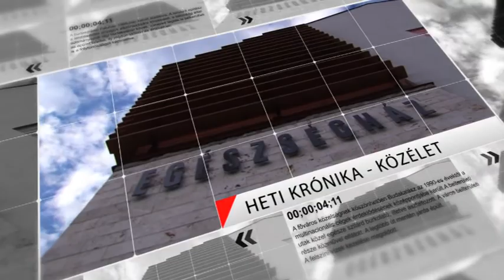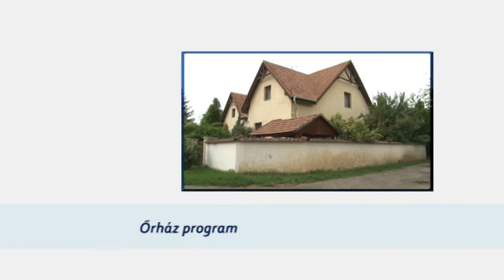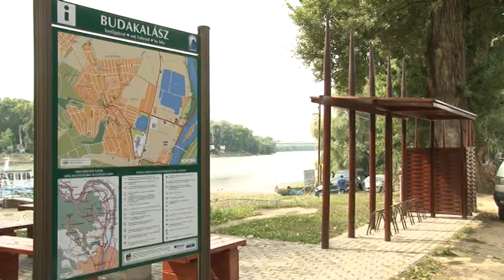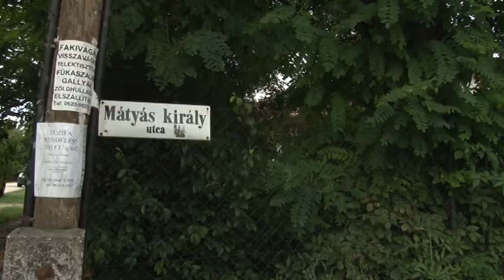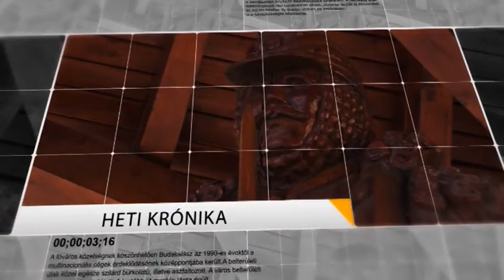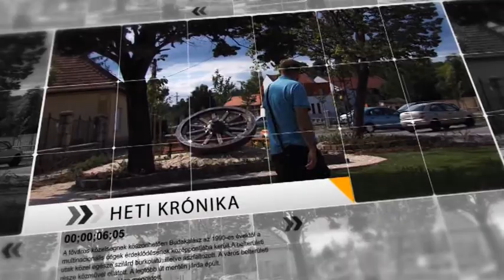VKC Televízió / Heti Krónika / 2014.07.25.